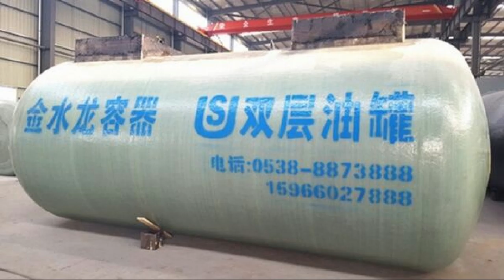fuel station8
Mobile fuel station is a fuel service equipment which is easy operation,very easy and quick to install.To reduce our customer’s fuel purchasing costs and have better control of consumption ,the need of mobile fuel station is growing year by year.?Its small size,small occupation and low cost made the station much more popular all around the world.This kind of container fuel station is also very safe and convenient